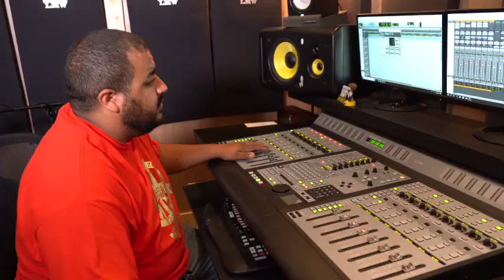"Un sentimento" cover by Bobby Castillo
Spanish tejano